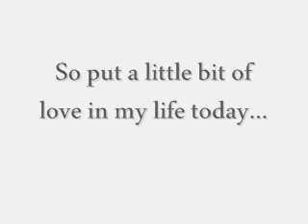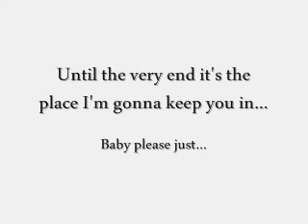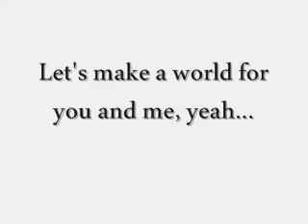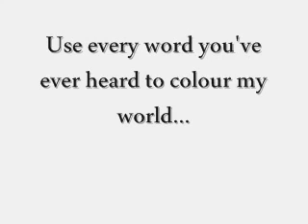Color My World Backstreet Boys ft Westlife Ly